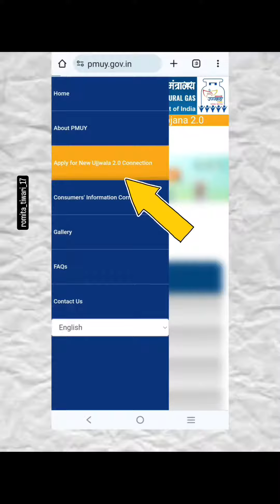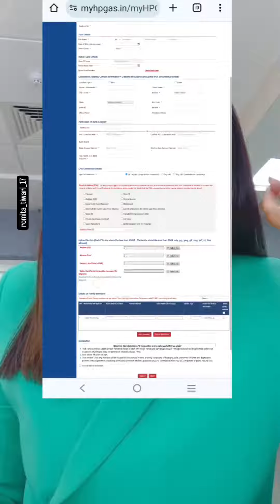प्रधानमंत्री उज्ज्वला योजना ऐसे करें Form Apply 2023 || प्रधानमंत्री उज्ज्वला योजना फॉर्म 2023